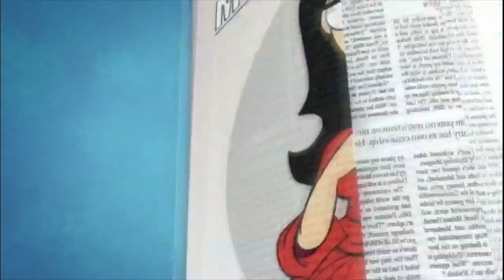Fabíola Gadelha mostra massagens que ajudam a reduzir medidas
A Rabo de Arraia apresenta as novas técnicas que já conquistaram os famosos. Para assistir ao conteúdo na íntegra, acesse PlayPlus.com